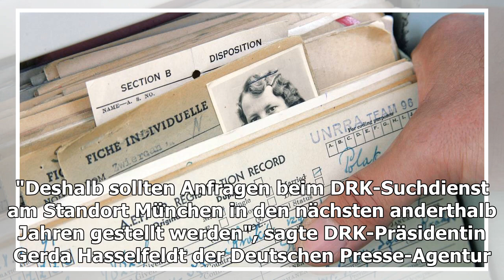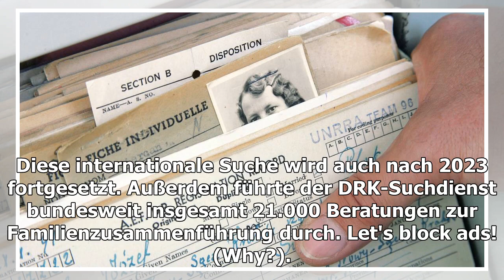Suchdienst für Weltkriegsvermisste wird Ende 2023 eingestellt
Bislang klärte der Suchdienst des Deutschen Roten Kreuzes (DRK) noch immer Schicksale von Vermissten aus dem Zweiten Weltkrieg auf. Doch die Annahme von Such-Anträgen soll Ende 2021 eingestellt werd...